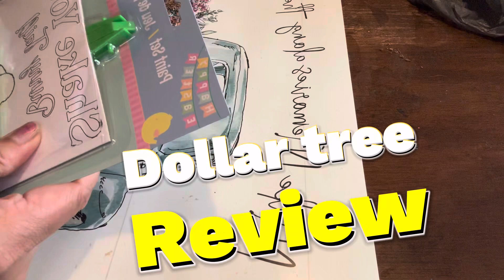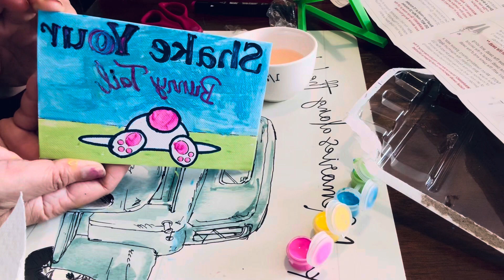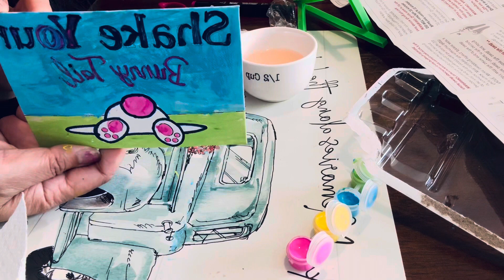Paint art şet @dollartree Reviews